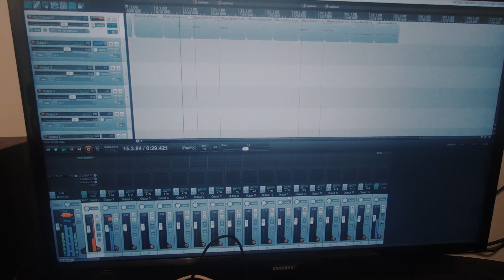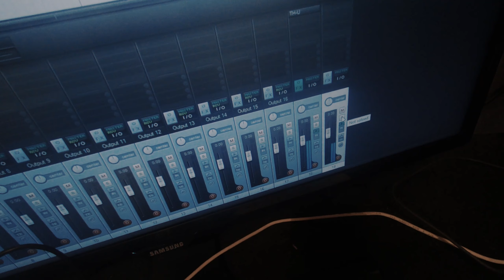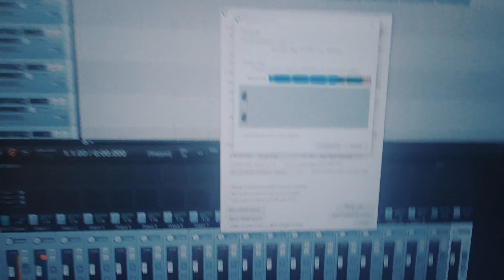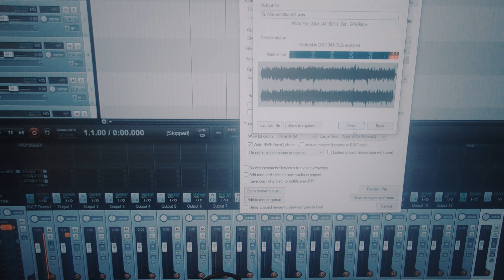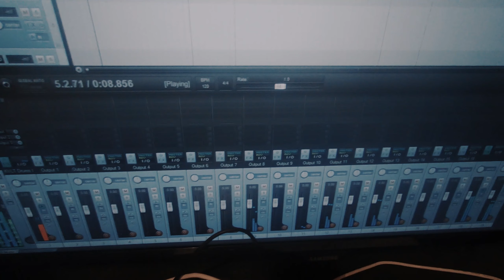Kvlt Drums 2 Old 4Track Technique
Kvlt Drums 2 by Ugritone, I bought this kit on Friday and once again Kvlt managed to transport me back to when I were a nipper and the only digital around was rich kids watches. Recording back then was principally done on 4-track recorders with cassettes, we could bounce tracks to 'create' more tracks, however the trade off was deteriorated sound.
In this video I just recorded a couple of simple riffs on one guitar track, Kvlt Drums was routed to a single stereo channel and a third track was used for the bass guitar, which would have left one track free for vocals (or to bounce down to free up three tracks for vocals, solos and backing vocals).
I then rendered this track as was, back in the 80s and early 90s we didnt have mixing and mastering services as such, we just adjusted the volumes!
After this little reminisce I then opened Kvlt to the 14 track routing, added a few more guitars, did a rough mix, slapped on some compression and eq and then rendered out with an essential buss mix on the master track.
At the end of the video you can hear the '4-Track' and compare it to the 'digital' version.